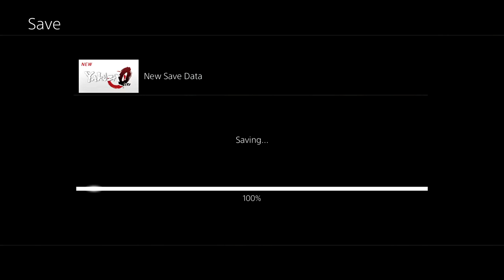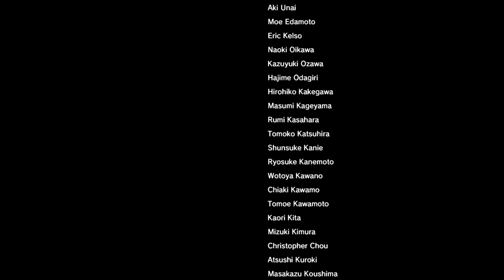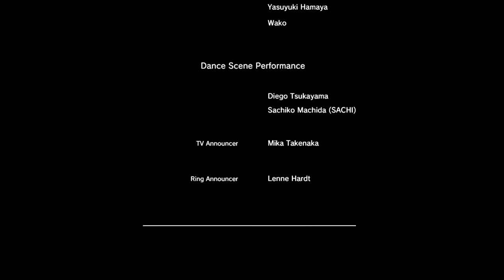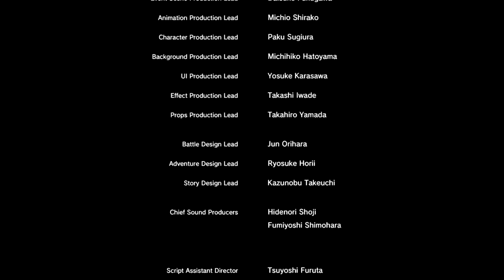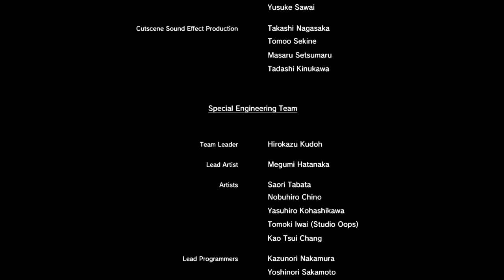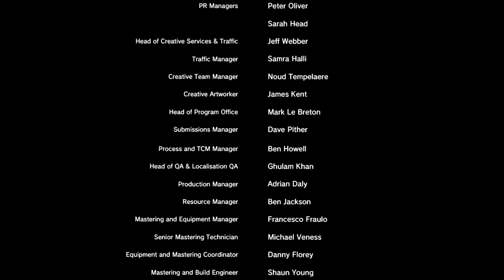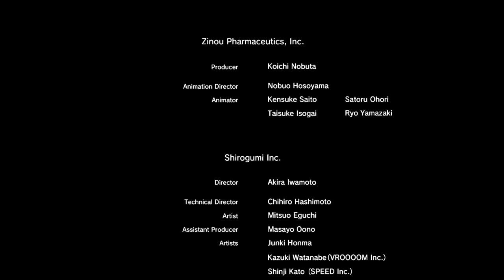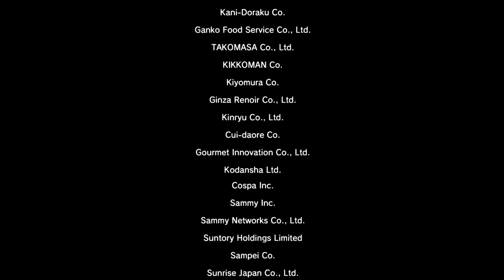Yakuza 0 Walkthrough [FINAL CHAPTER] Final Part - Black and White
~Final Part & Finale & Final Chapter of Yakuza 0. Black and White

Series: Yakuza
Game: Yakuza 0
Platform: PS4
Yakuza 0 is owned by SEGA.